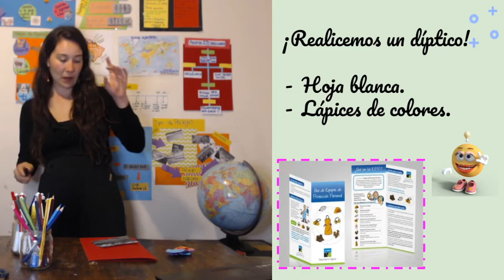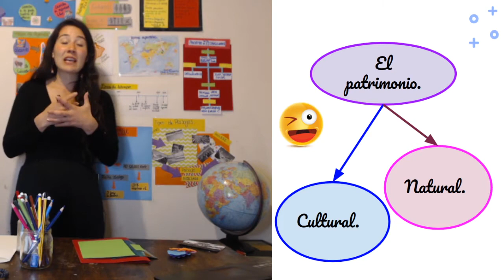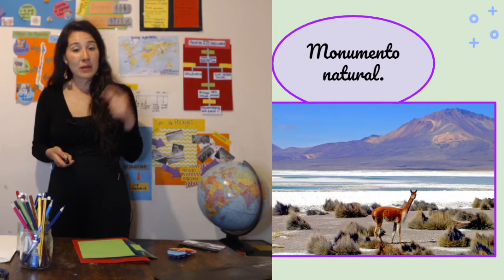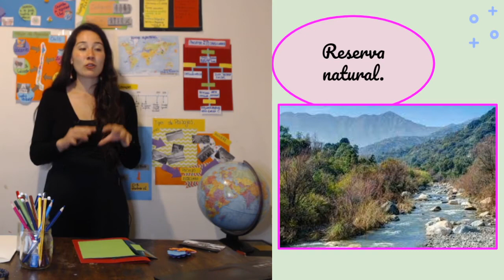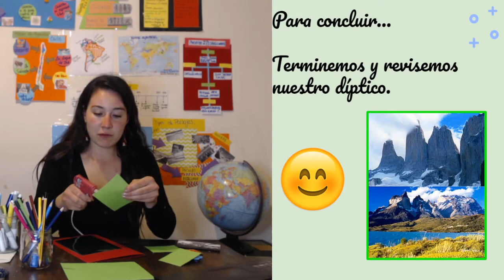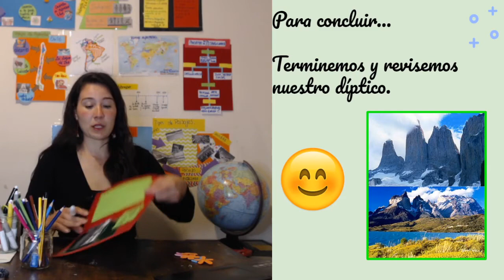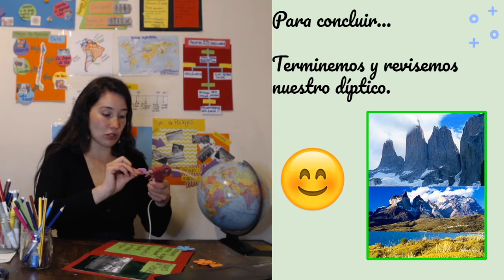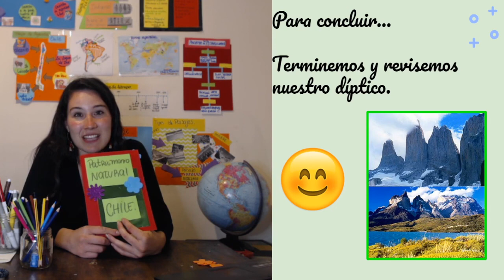HISTORIA | El patrimonio natural | 7-8 años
!Clase con la profe Daniela!

Objetivo de la clase: Reconocer diversas expresiones del patrimonio natural de Chile y de su región, como paisajes, flora y fauna característica y parques nacionales, entre otros.

¡Recuerda!